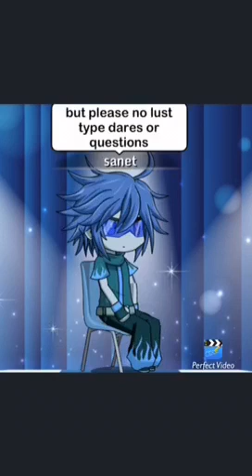New askers Series with my ocs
I’m starting an new Series askers Series and I may bring back mafia too so feel free to ask him questions as well XD ps: any au versions of my ocs can be asked questions too